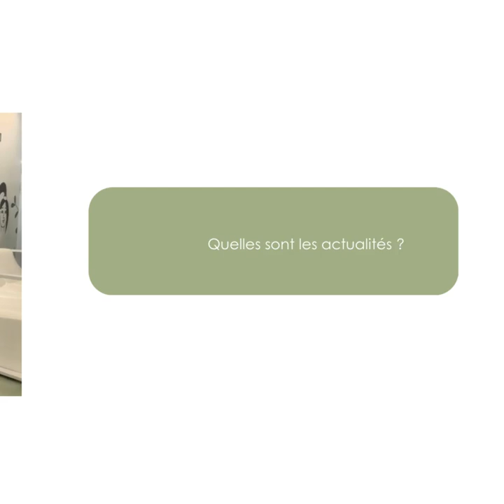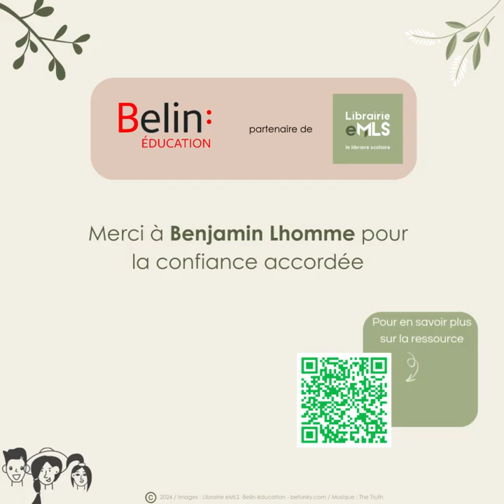Belin - une série d'interviews en 3 questions